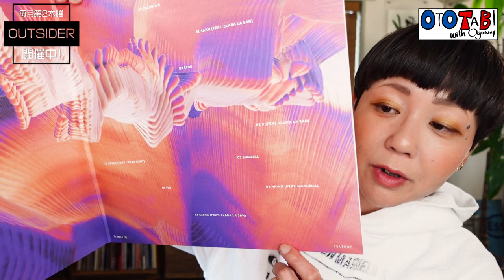【Bicep（バイセップ）】2021 UKアルバム・チャートで2位を獲得！無国籍ハウス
▼5月4日（水）22:00-翌8:00「NIGHT CUSHION」
@三軒茶屋・天狗食堂

▼5月7日（土）18:00-翌6:00「MEDITECH」
@千葉県津田沼・Mediterraneo casa

当日オープン前の18:30くらいからライブ配信しています！

▼room radio「OTOTABI Tokyo」毎月第一金曜 4:00-500（日本時間）

▼今回紹介した曲です。